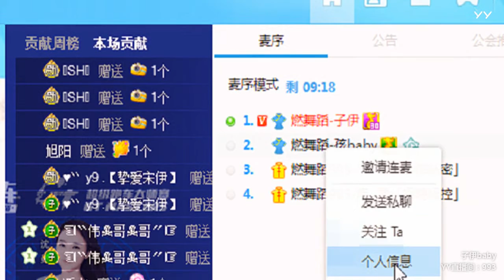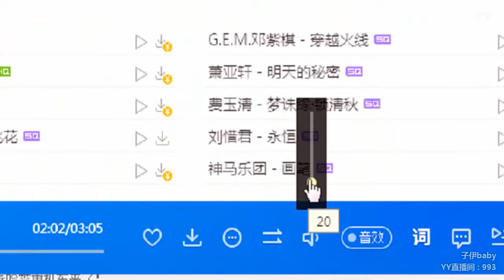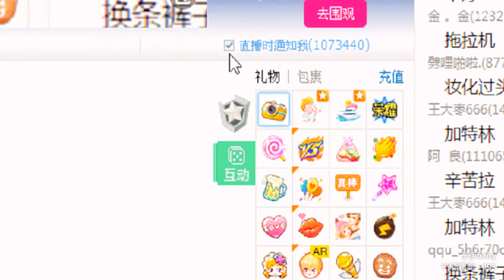YY LIVE 燃舞蹈 子伊 -《燃舞蹈》（Artists Singing・Dancing・Instrument Playing・Talent Shows・DJ・KPOP)